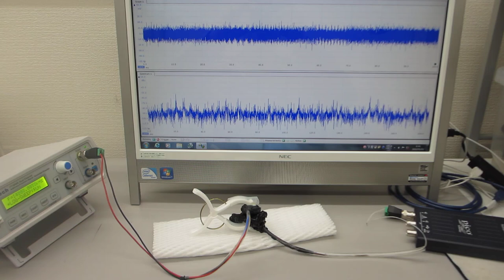超音波の非線形振動現象をコントロールする発振制御システム（超音波システム研究所）